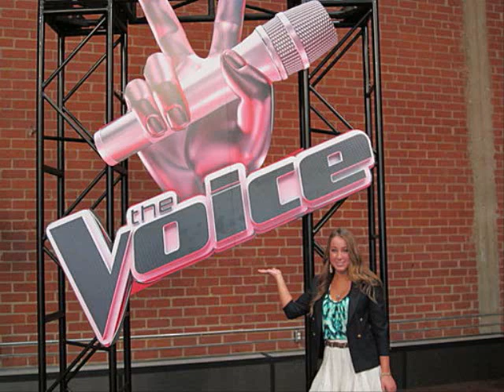Casey Weston- I Will Always Love You The Voice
Casey Weston performing "I Will Always Love You" on The Voice

Hope this girl wins!!